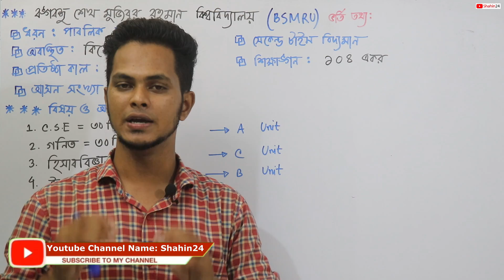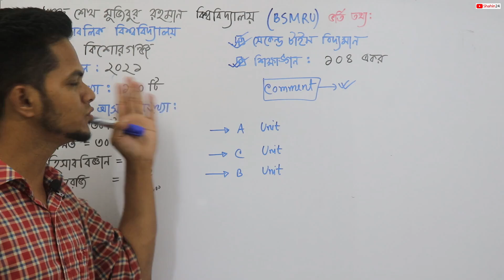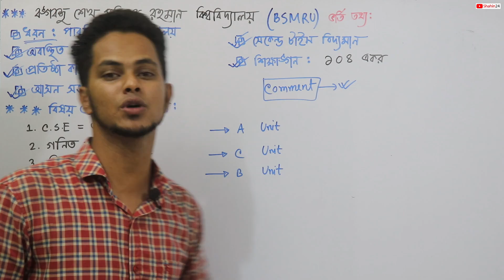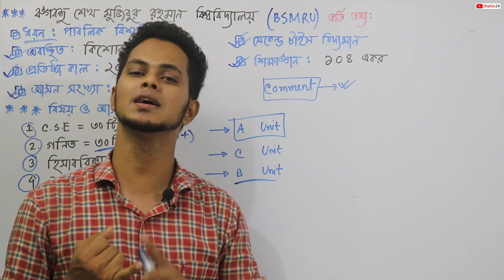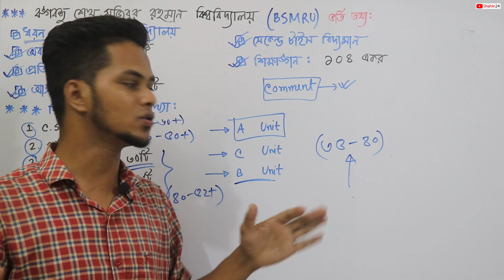বঙ্গবন্ধু শেখ মুজিবুর রহমান বিশ্ববিদ্যালয়,কিশোরগঞ্জ কম মার্কে চান্স নিশ্চিত | BSMRU ভর্তি তথ্য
Bangabandhu Sheikh Mujibur Rahman University, Kishoreganj | বঙ্গবন্ধু শেখ মুজিবুর রহমান বিশ্ববিদ্যালয় কিশোরগঞ্জ | নতুন বিশ্ববিদ্যালয় ভর্তি তথ্য ও সুবিধা অসুবিধা | কিশোরগঞ্জ বঙ্গবন্ধু বিশ্ববিদ্যালয় ভর্তি ২০২২ ।  BSMRU vorti 2022 ।  গুচ্ছ বিশ্ববিদ্যালয় ভর্তি ২০২২  ।  বশেমরবি ভর্তি ২০২২ । বঙ্গবন্ধু বিশ্ববিদ্যালয় ভর্তি ২০২১-২২ । gst vorti ।  guccha vorti 2022 | GST Admission Update গুচ্ছ ভর্তি পরীক্ষা Update |  gst admission update | gst university | gst university admission | gst admission result 2022 | admission circular 2022 | gst admission date 2022 | gst admission update today | gst university apply | gst university update news | gst university choice | gst admission update 2022